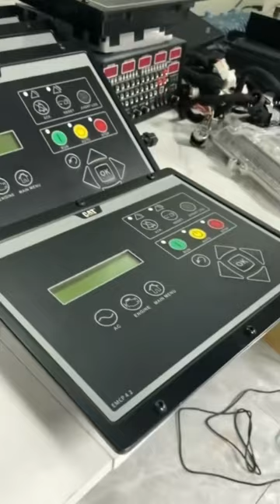Caterpillar ECMP generator set display screen 4.1/4.2 programmable with blank program